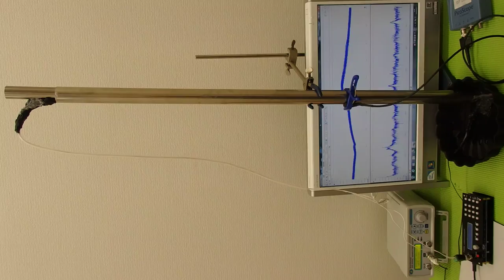オリジナル超音波プローブの「発振・制御」技術 ultrasonic-labo